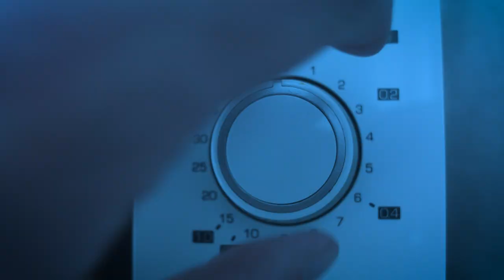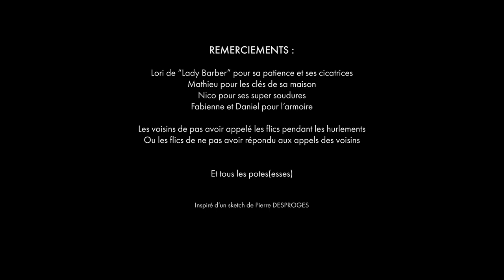Les Cintres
Inspiré par un sketch de Pierre Desproges